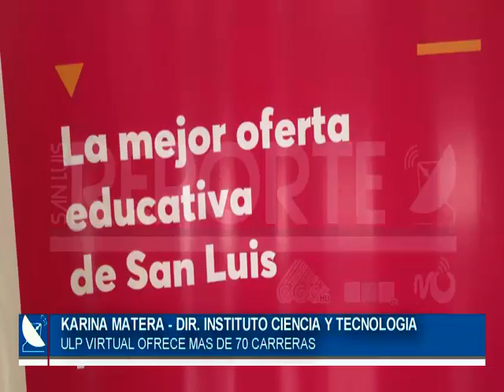02 - 09- 2019 /// ULP CON MAS CURSOS Y CARRERAS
KARINA MATERA - DIR INSTITUTO CIENCIA Y TECNOLOGÍA ULP VIRTUAL.-
LA UTP VIRTUAL CONTINÚA SUMANDO CARRERAS CURSOS Y POSGRADOS PARA LOS JÓVENES DE SAN LUIS. ERES TODO PORTUNIDAD SON 70 LAS DISTINTAS VARIEDADES DE ORIENTACIONES EN LAS QUE PUEDEN INSCRIBIRSE A TRAVÉS DE LA PLATAFORMA WEB.-